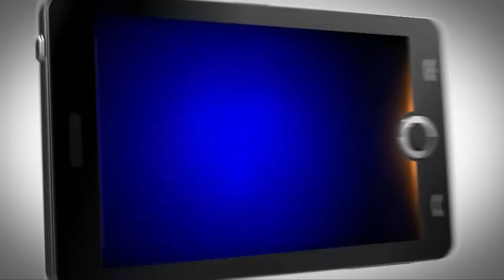Local Point - Uintah High 'Phantom of the Opera'